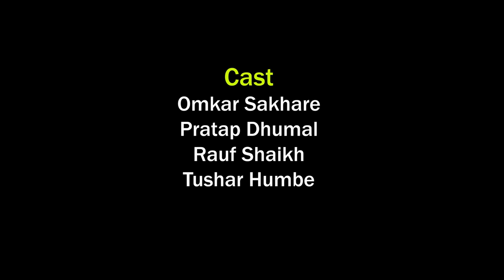Shiv Maan - MarathI Short Film - A Film by Kunal Deshmukh - Sumeet Music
शिव मान - मराठी शॉर्ट फिल्म - माणुसकी हाच आपला धर्म - A Film by Kunal Deshmukh - Sumeet Music

K.D Films Present "ShortFilm" ➤ " Shiv Maan"

Directed By - Kunal Deshmukh

Producer- Kunal Deshmukh, Omkar Sakhre

Cast -
Omkar Sakhare
Rauf Shaikh
Pratab Dumal
Tushar Humbe

Story/Concept - Kunal Deshmukh
Script Writer - Yogesh Vishwakaa
Costume - Amarjeet Yadav
 Pranay Pardeshi

Screenplay - Lalit Choudhary

Dialogue- Tushar Humbe

DOP - Abhijeet Patunge
Drone - Amol Yadav

Editor - Sachin Kedari
Poster-PrafulKumar katke

Dubbing/sound Operator - Nilesh Dhage

*Special Thanks*
 Mr.Devidas Patil
(A.C.P Traffic Pune Police)
 Prashant Bogam
Bandutatya gaikwad
Umesh Gaikwad